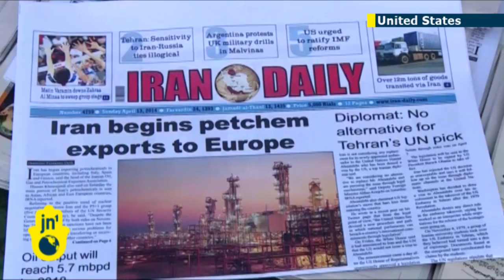US bans Iran UN Envoy: Obama passes law barring diplomat over 1979 Tehran hostage links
President Barack Obama has signed a law that effectively bars an Iranian diplomat from serving as an envoy at the United Nations because of suspicions he was involved in the 1979-81 Tehran hostage crisis.